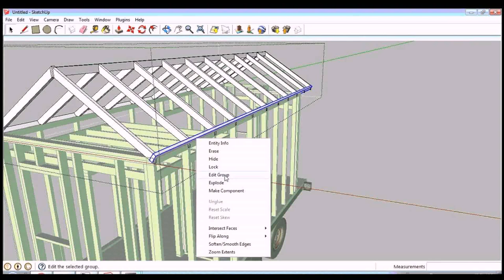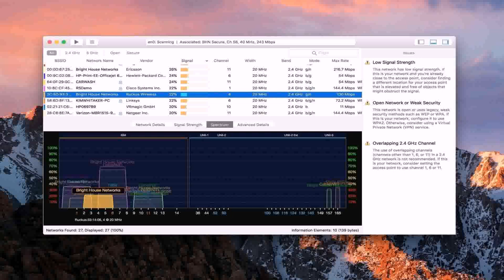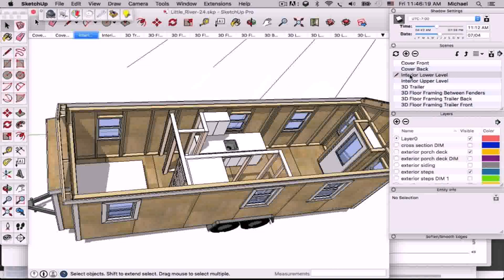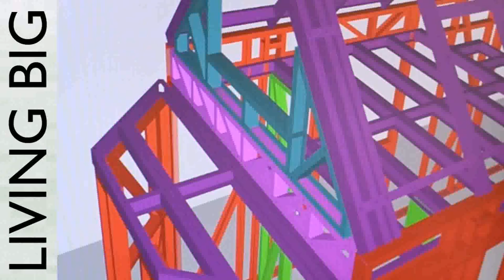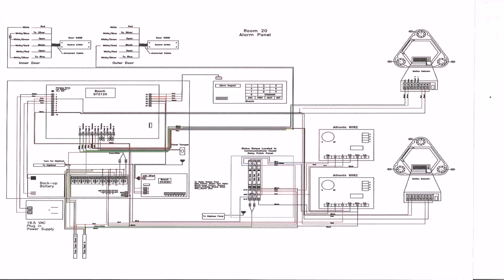Tiny House On Wheels Design Software